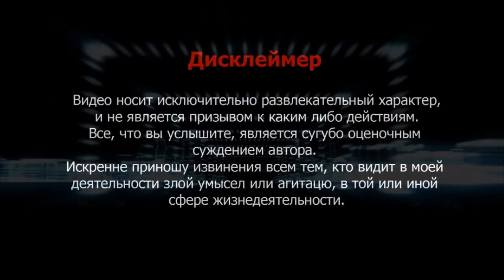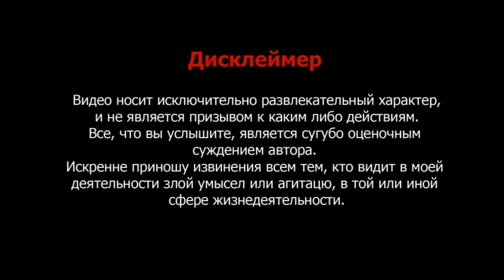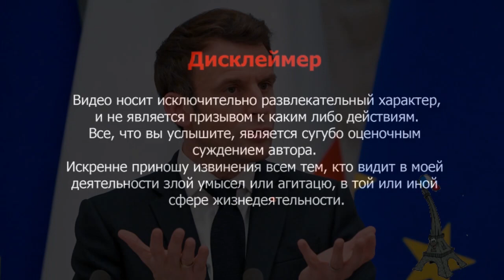МАКРОН Анализ личности ( Матрица политика)